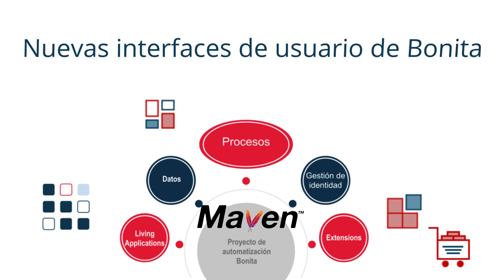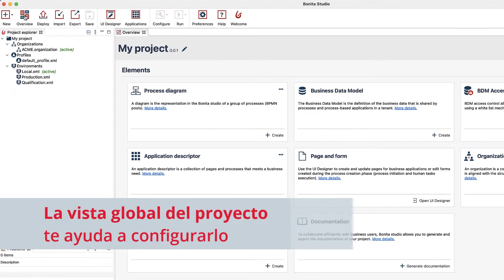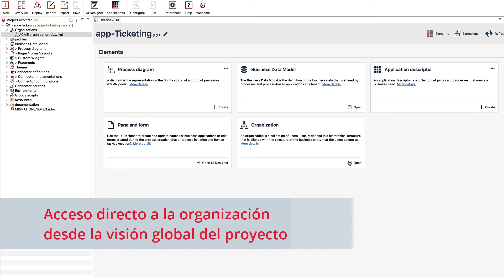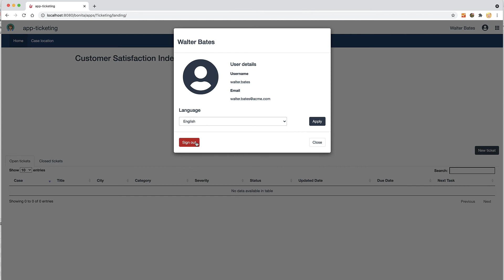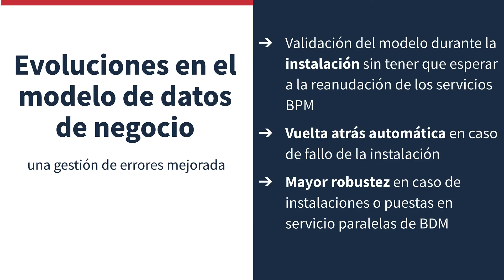Bonita 2021.2: las novedades en 5 minutos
Este vídeo le ofrece una visión general de las nuevas funciones de la plataforma DPA Bonita 2021.2, que democratiza la automatización de los procesos digitales.

¿Qué se puede hacer con Bonita 2021.2?
- Modernice su sistema de información
- Optimice sus procesos de negocio mediante la automatización
- Acelerar la transición a un lugar de trabajo digital
- Desarrollar, integrar, desplegar, gestionar, mejorar y entregar continuamente
- Innovar y acelerar el tiempo de comercialización y el retorno de la inversión
- Equipe a sus equipos multidisciplinares

- mejorando la funcionalidad del código bajo e introduciendo una separación entre el código puro y la programación visual,
- ofreciendo nuevos editores sencillos y eficaces, como el editor de organización o el editor de expresiones,
- mejorando la gestión de los modelos de datos de negocio en tiempo de ejecución,
- eliminar el antiguo portal Bonita y proporcionar un conjunto de nuevas interfaces de usuario y aplicaciones Bonita
- ampliando las capacidades de autenticación con soporte de Open ID Connect como SSO.

Échele un buen vistazo, y sobre todo si quiere probar la nueva versión, ya puedes descargarla

Y por supuesto, si quiere descubrir en detalle algunas de sus características, sólo tiene que ver esta playlist  "Las novedades de Bonita 2021.2".